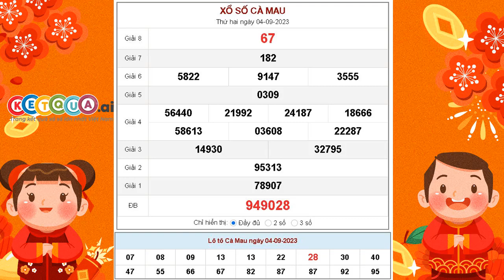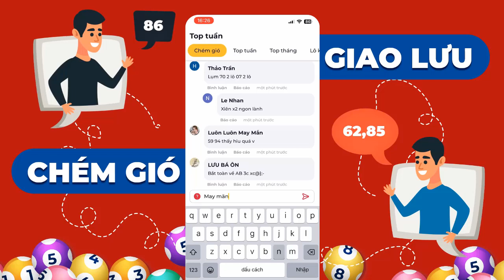XSCM 4/9/2023 - XSCMAU - Xổ số kiến thiết Cà Mau ngày 4 tháng 9 năm 2023 - SXCM - KQXSCM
XSCM 4/9/2023 tại - XSCMAU - Xổ số kiến thiết Cà Mau ngày 4 tháng 9 năm 2023 - SXCM - KQXSCM

Cơ cấu giải thưởng của đài Cà Mau mới nhất

- 1 Giải Đặc biệt: trị giá 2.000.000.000đ
- 10 Giải nhất: trị giá 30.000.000đ
- 10 Giải nhì: trị giá 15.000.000đ
- 20 Giải ba: trị giá 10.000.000đ
- 70 Giải tư: trị giá 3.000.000đ
- 100 Giải năm: trị giá 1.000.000đ
- 300 Giải sáu: trị giá 400.000đ
- 1.000 Giải bảy: trị giá 200.000đ
- 10.000 Giải tám: trị giá 100.000đ
- 9 Giải phụ đặc biệt: trị giá 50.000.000đ (Giống 5 số cuối so với dãy số GĐB)
- 45 Giải khuyến khích: trị giá 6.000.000đ (Giống số đầu tiên và chỉ sai 1 số bất kỳ so với dãy số GĐB)